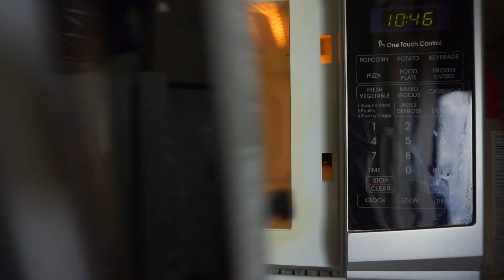THE FLEXIBLE FOODIE NETWORK: PROTEIN PEANUT BUTTER CUPS